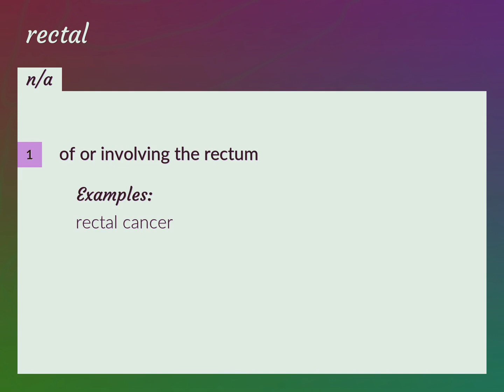Rectal | meaning of Rectal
What is RECTAL meaning?